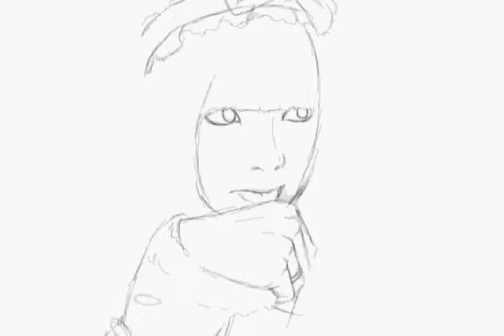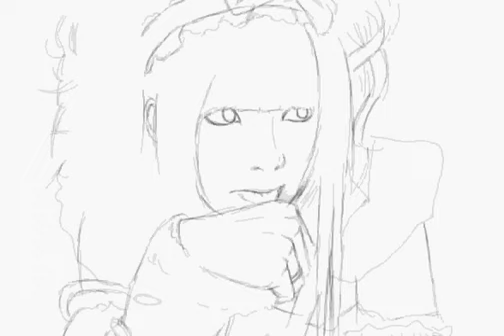How To Draw: Saran (Aicle)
Request from: RainbowandRain90
requests?questions?erorrs?